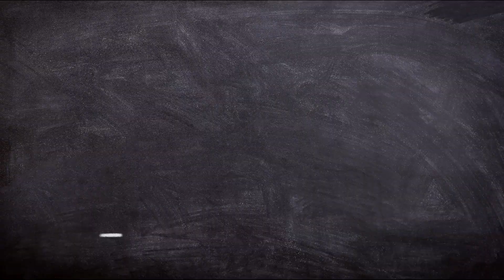Promo | சென்னையில் 2 நாள் வியாபாரம் செய்பவர்களுக்கான கருத்தரங்கு! | Bro.Balasekar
CHURCH ADDRESS:
Kulavanigarpuram,
Tirunelveli - 627001

Bank Account Details:
Name- Balasekar
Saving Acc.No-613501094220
Bank-ICICI Bank,

Name: Loftycedar Ministries
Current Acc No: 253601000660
IFSC Code: ICIC0002536
Tirunelveli